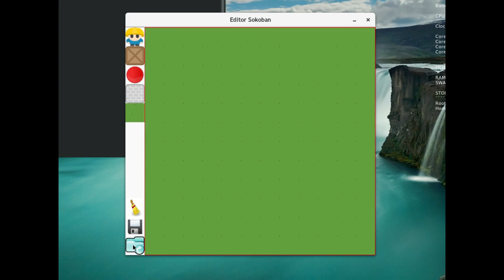Sokoban Game SDL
Sokoban Game with SDL 1.2